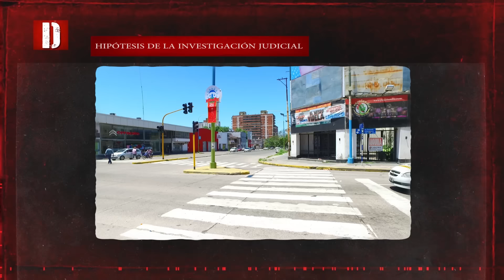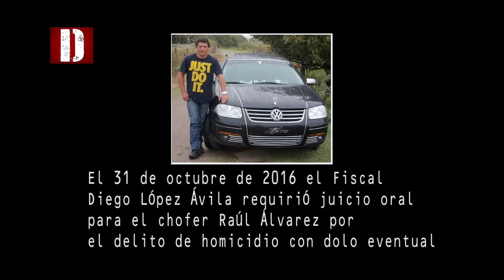CASO JOAQUÍN TOLEDO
El caso de un joven abogado de 28 años que perdió la vida luego de que un auto, conducido por un chofer profesional alcoholizado lo atropelló brutalmente en la esquina de Alem y 24 de septiembre.
Marcó un antes y un después para la justicia tucumana.